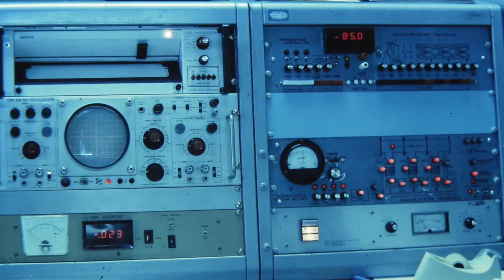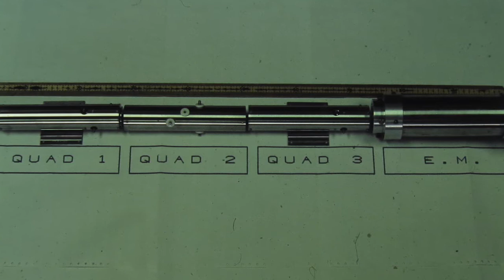A look back at the birth of the triple quadrupole mass spectrometer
Watch Professor Chris Enke and Professor Richard Yost discuss the evolution of the triple quad and the bright future for mass spectrometry. See how Agilent is reshaping the future of mass spectrometry with the new Ultivo Triple Quadrupole LC/MS